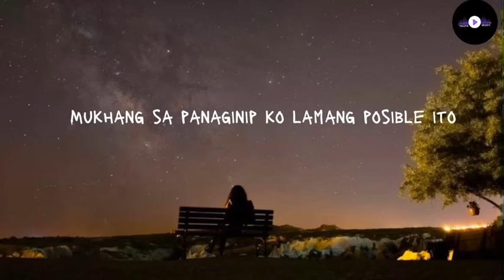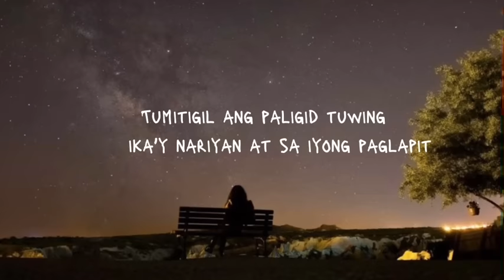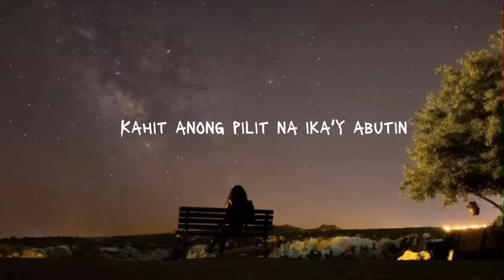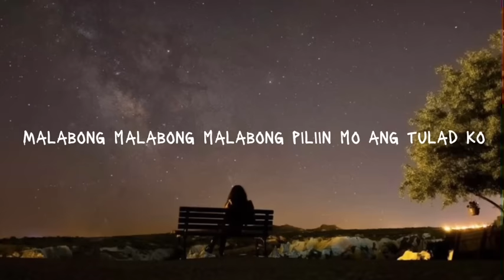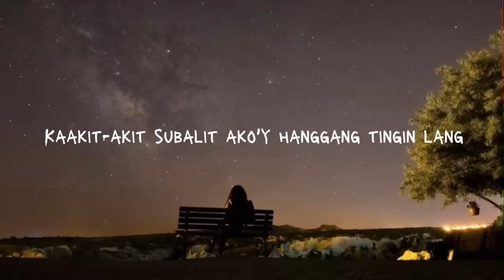Syd Hartha - Tila Tala (Lyrics)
Tila Tala - Syd Hartha

Lyrics

Kapag nahulog na tuluyan ang aking damdamin
Nariyan ka ba para ako'y saluhin mukhang malabo
Mukhang sa panaginip ko lamang posible ito
Bakit ganito
Sa lahat ng tao ikaw pa ang napiling isigaw ng puso
Sino ba naman ako para piliin mo

Tila tala sa kalangitan
Kaakit-akit subalit ako'y hanggang tingin lang
Kahit anong pilit na ika'y abutin
Hindi ka kailanman magiging para sa akin
Kahit itanong pilit di ka mapapasaakin

Pilit na kinukubli nararamdaman
Tumitigil ang paligid tuwing ika'y nariyan at sa iyong paglapit
Natataranta ako'y natotorete ngunit
Huwag mo naman akong tingnan nang ganyan
Hinay-hinay lang mahina ang kalaban hindi madaling
Mapaibig sa katulad mo
Bakit ganito